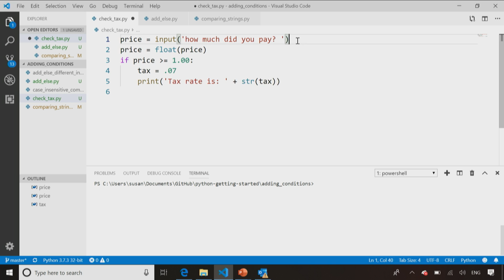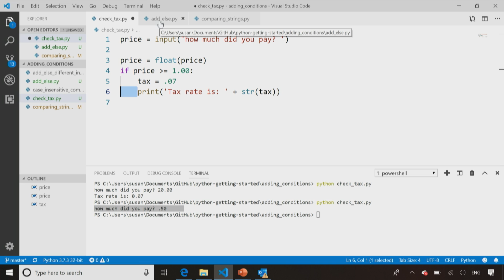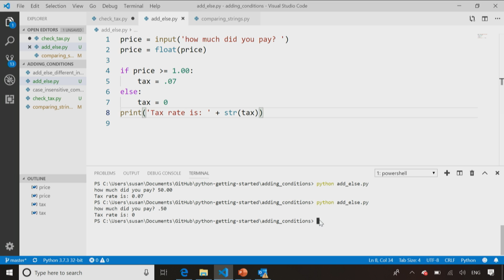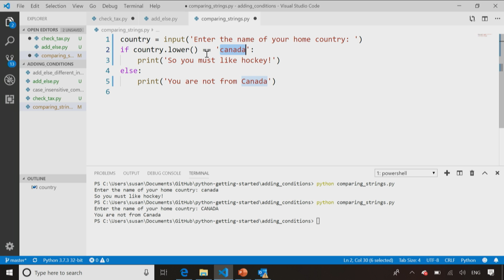Demo: Conditional Logic | Python for Beginners [20 of 44]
Demo: Using if statements in conditional logic. Full 'Intro to Python' course on Microsoft Learn